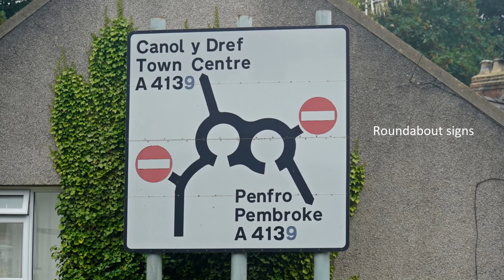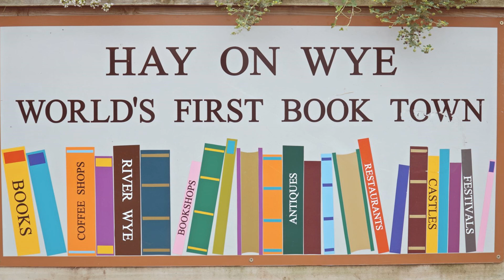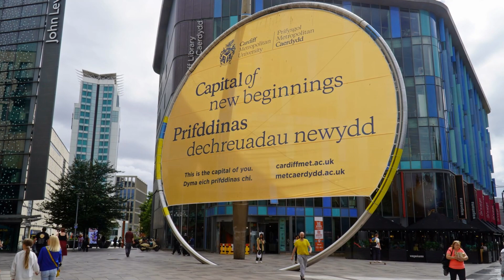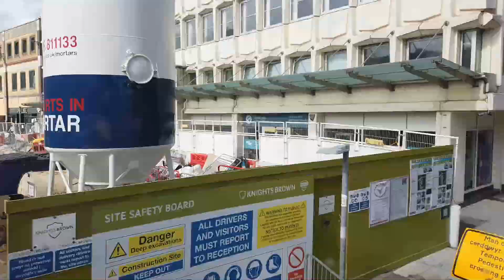England and Wales Campervan Roadtrip August 2023 - #9 Cardiff,Hay-on-Wye, Tenby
we visit the small seaside town of Tenby on the Pembrokeshire coast, travel onwards though the Brecon Beacons to Hay-on-Wye, the world first booktown. A village with a population of around 2000 with more than 20 bookshops.
Back on the coast we are taking the public bus to get into the welsh capital of Cardiff.
Deutsch:
in dieser Episode besuchen wir die sehenswerte kleine Küstenstadt Tenby, fahren durch die Brecon Beacons nach Hay-on-Way  die als “Buchstadt” eine Namen hat mit mehr als 20 Buchläden bei zirka 2000 Einwohnern.
Abschließend schauen wir uns noch die walisische Hauptstadt Cardiff an mit seinem “Castle” , der City und dem walsischen Parlamentsgebäuden am Hafen.
Great Britain UK United Kingdom  Cymru Wales Camping
mit dem CAMPSTER in Großbritannien

0:00 Intro
1:00 Tenby
1:56 Hay-on-Wye
3:46 Bus into Cardiff
4:29 Cardiff Castle